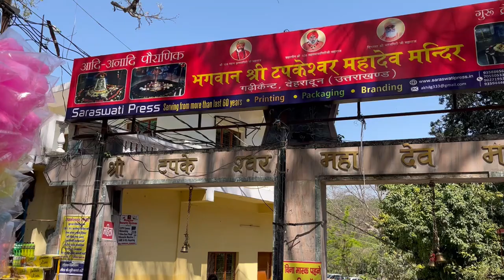Tapkeshwar Mahadev Mandir Dehradun Uttarakhand